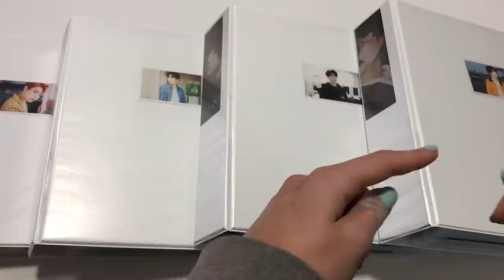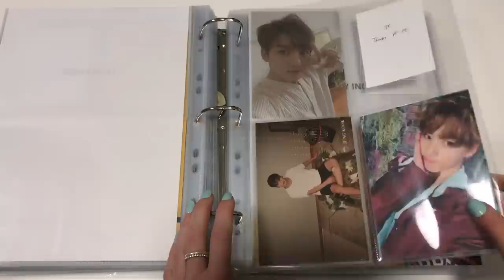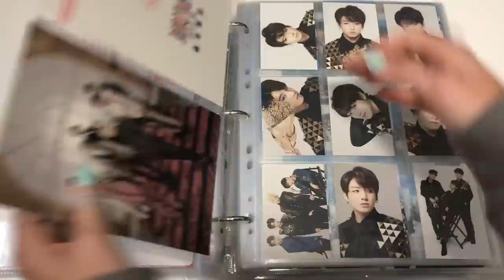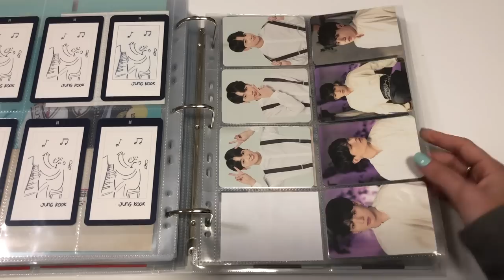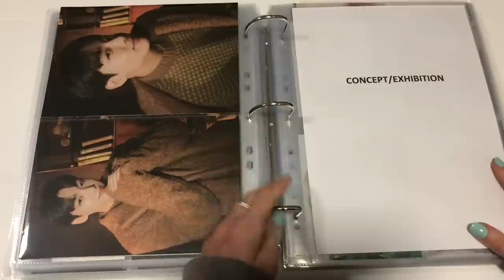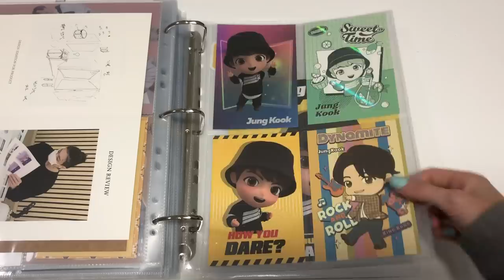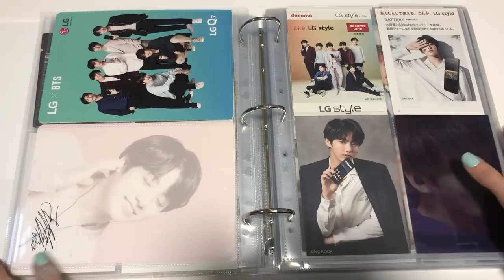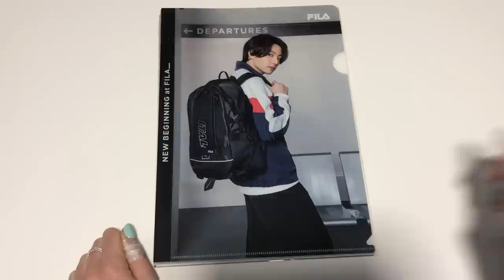~ BTS Jungkook Photocard Collection 2022 ~ 4 binders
HAPPY FESTA EVERYONE!! Sorry if this is a little boring 😖 feel free to just play it in the background as you do something else as it's quite long 🥴 thank you for sticking with me until now and following my collection journey 💜 we truely stan the bestest boys and I wouldn't have it any other way 💜

AND RUN BTS OMLLLLLLLL

Supplies:
Andy Jack Pockets FINDING ALTERNATIVE CURRENTLY.
Extra Large 4 Pockets
Ultimate Guard 8 Pocket Premium Penny Sleeves
Ultra Pro 4x6 Soft Sleeves
Ultra Pro 5x7 Soft Sleeves

Timestamps:
00:00 Intro

BINDER ONE -
01:44 Korean Album
07:17 Japanese Album
13:27 Taiwanese Album
14:10 DVD/Bluray Inclusions
21:18 Broadcast
22:38 Japanese FC Renewals

BINDER TWO -
24:41 Tour
33:14 ARMY Booth
35:21 Muster/Fan Meets

BINDER THREE -
43:31 Season's Greetings
45:54 Membership Kits
47:30 NOW
48:39 Summer/Winter Packages
50:33 Seasonal
53:43 Concept/Exhibition
57:48 Film/TV
59:30 Miscellaneous
01:06:09 Tiny Tan

BINDER FOUR -
01:06:49 Promo/Collab

01:30:18 Clear Files